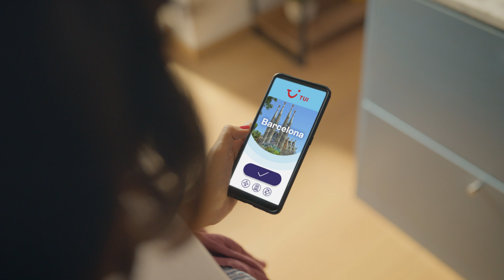Mit TUI die schönsten Reiseziele im Winter erleben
Jetzt die besten Angebote für den Winterurlaub entdecken!